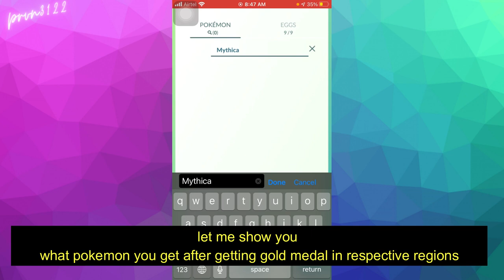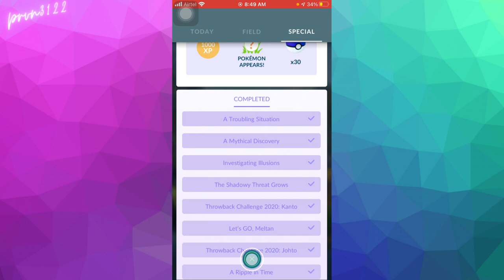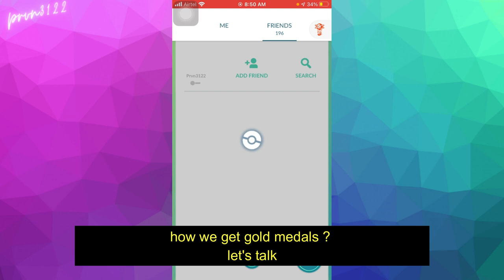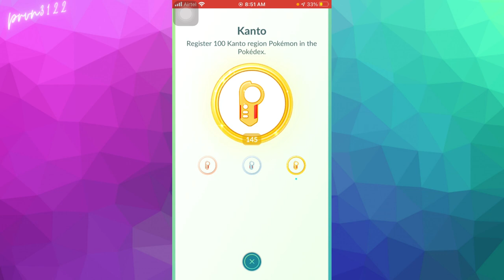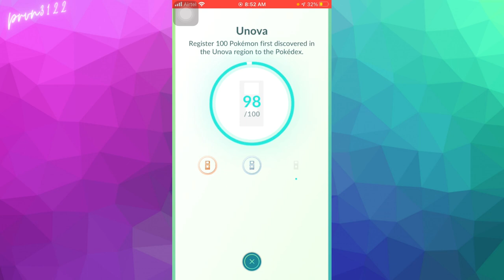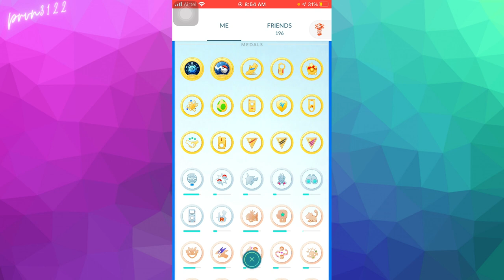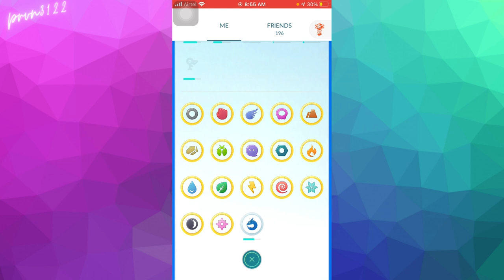How to get Gold medals | Kanto Johto Hoenn Sinnoh Unova | Mythical pokemon without Raid | pokemon go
Hello everyone
Please support here
thumbnail credit :
Roshan Sir
 How to get Gold medals || Mythical pokemon without Raid || pokemon go
how get mew in pokemon go
how to get meltan pokemon go
how to get jirachi pokemon go
how to get celebi in pokemon go

About this channel:
iphone 6s
ios 14